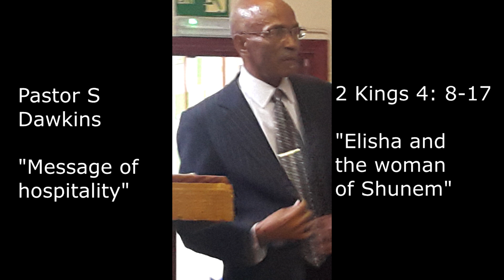Pastor S Dawkins "Hospitality pays"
2 Kings 4:8-17
8 And it fell on a day, that Elisha passed to Shunem, where was a great woman; and she constrained him to eat bread. And so it was, that as oft as he passed by, he turned in thither to eat bread.it fell on a day: Heb. there was a dayconstrained him: Heb. laid hold on him
9And she said unto her husband, Behold now, I perceive that this is an holy man of God, which passeth by us continually.
10Let us make a little chamber, I pray thee, on the wall; and let us set for him there a bed, and a table, and a stool, and a candlestick: and it shall be, when he cometh to us, that he shall turn in thither.
11And it fell on a day, that he came thither, and he turned into the chamber, and lay there.
12And he said to Gehazi his servant, Call this Shunammite. And when he had called her, she stood before him.
13And he said unto him, Say now unto her, Behold, thou hast been careful for us with all this care; what is to be done for thee? wouldest thou be spoken for to the king, or to the captain of the host? And she answered, I dwell among mine own people.
14And he said, What then is to be done for her? And Gehazi answered, Verily she hath no child, and her husband is old.
15And he said, Call her. And when he had called her, she stood in the door.
16And he said, About this season, according to the time of life, thou shalt embrace a son. And she said, Nay, my lord, thou man of God, do not lie unto thine handmaid.season: Heb. set time
17And the woman conceived, and bare a son at that season that Elisha had said unto her, according to the time of life.